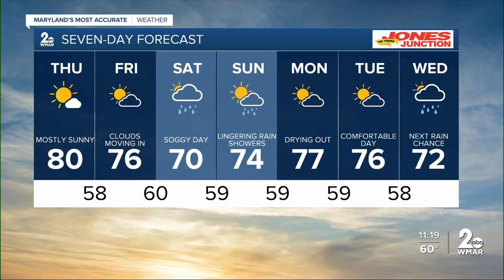WMAR-2 News Chris Swaim Wednesday night weather